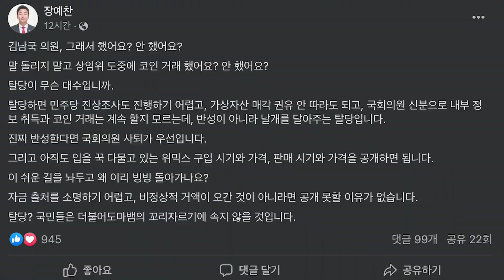장예찬 꼼수탈당 김남국 분노폭발!